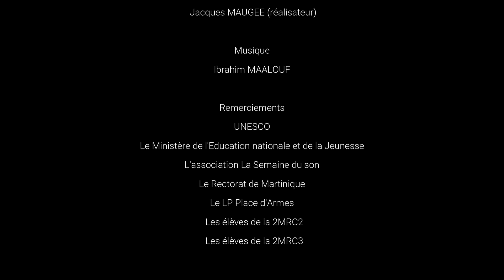Sacré Combat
Film sur l'esclavage d'hier et d'aujourd'hui, réalisé les élèves de la MRC1 et la MRC2 du LP Place d'Armes en 2022.